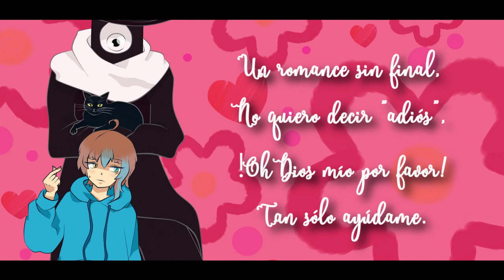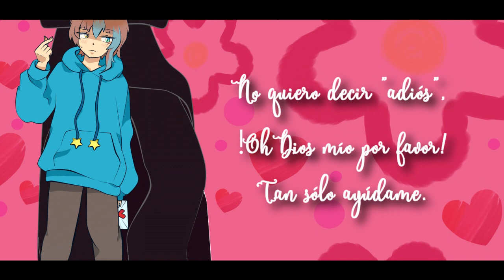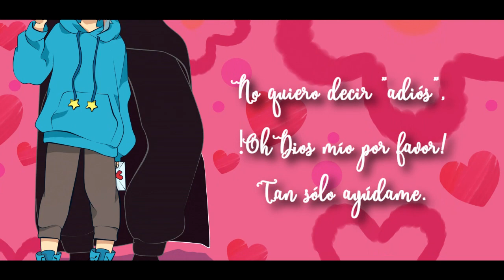Kokoro Yohou「Pronóstico del corazón- EVE」Fandub Español Latino【SINAY】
♦C R E D I T:

Voz/Adap/Mix/Video/Art:  SINAY
Instrumental:

♦ Letra:

En esta ciudad tan ruidosa
Mis emociones se saturan
Y aunque digo ["No me interesa"]
Mi corazón se está tiñendo de blanco.

Y ahora dime como esto equilibrar,
Si veo tu sonrisa no puedo pensar,
No entiendo si es dulce o amargo,
Sólo sé que en tu sonrisa me pierdo.

¿Está cita es platónica tal vez?
Mis expectativas agridulces van a romperse hoy
Así que si crees que un sueño es,
Déjame oír tus sentimientos.

Solo quiero...
Que tu pintes, que tu pintes
A mi frágil corazón,
No mires a otra parte.
Creer yo quiero, creer yo quiero al...
Pronóstico del corazón.

Deseo...
Que se unan, que se unan
Tú mirada y la mía
Dando comienzo al AMOR.
Un romance sin final,
No quiero decir "adiós",
¡Oh Dios mío por favor tan sólo ayúdame!.

Con tan sólo ver tu sonrisa,
Mi mundo se pone de cabeza,
Si esto es un sueño no me despiertes,
Hasta que mi corazón tiñas de rojo.

Doy lo mejor de mí,
Pero la calma ya perdí;
La noche cayó
Y ni una estrella logro encontrar.
Ayer no fui capaz
Ni un"hasta pronto" decirte ya,
Un dulce hechizo
Que solamente tu pones en mí,
Así que en está noche sin final
Deja resonar tus pensamientos.

Mi corazón vas pintando...
En ti siempre estaré pensando...

Solo quiero...
Tú corazón y el mío,
Pronóstico del corazón.

Y ahora...
Sólo dime, tan sólo dime:
enamoradas están ya?"..
¡Uh! ¡Whoo!

¡Oh Dios mío por favor
Tan sólo ayúdame!.